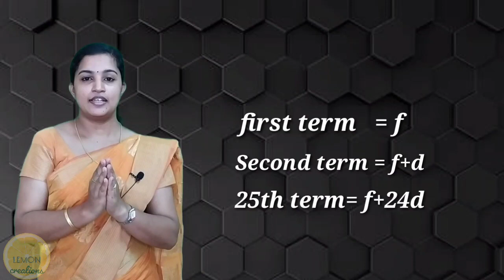Arithmetic sequence(സമാന്തര ശ്രേണി ) mathematics class 10 - 2020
Arithmetic sequence, സമാന്തര ശ്രേണി
ക്ലാസ്സ്‌ 10
Like kite victors channel live videos... Mathematics class 10